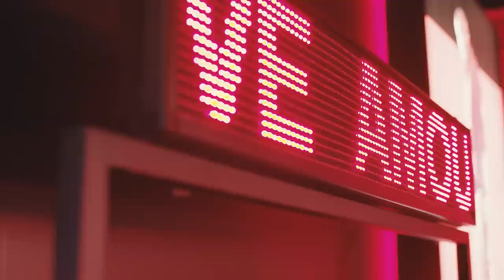Kidd Keo - DailyKeo Vlog México Cap.2 "Shopping en CDMX"